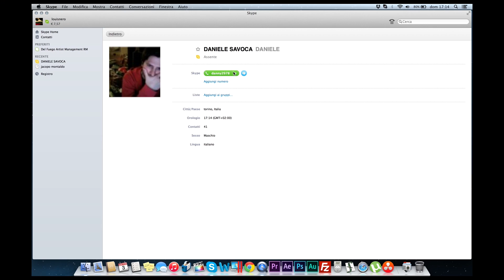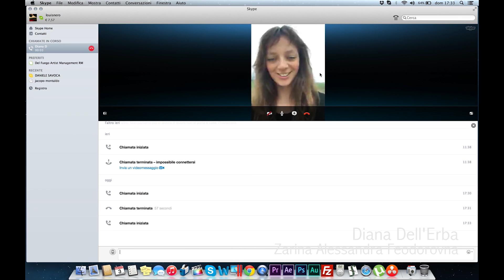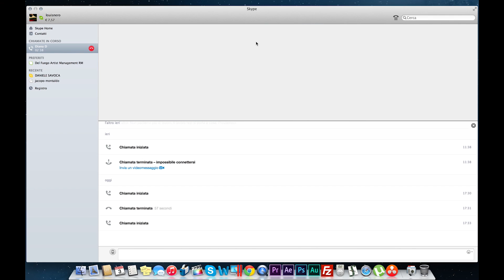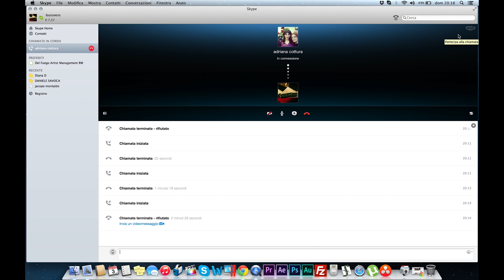Rasputin sbarca su iTunes e Google play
RASPUTIN
regia Louis Nero
il 4 Maggio 2015 sbarca in anteprima mondiale su iTunes e Google play
Acquistabile su

RASPUTIN
un film di LOUIS NERO

A volte la verità supera la leggendA

Il 19 Dicembre 1916, l’ultimo dicembre dell’Impero Romanov, un complotto contro l’uomo più misterioso della Russia si stava attuando ad opera di alcuni tra i più noti ed influenti personaggi della corte. Attraverso la narrazione docu-fiction si affronta il mistero della vita e della morte del “Santo-Demonio”: Grigorij Efimovič Rasputin. In un complesso ed articolato percorso, avvalendosi di interessanti e rarissimi documenti, la figura di Rasputin riemerge dalle accuse di occultismo per essere rivalutata e per confrontare il suo percorso personale al martirio di Cristo. Rasputin, uno dei personaggi più enigmatici e controversi del XX secolo, è il contadino divenuto consigliere dell’ultimo Zar Nicola II di Russia. Rasputin, l’uomo odiato e temuto nei circoli di governo per il suo potere ipnotico nei confronti della coppia imperiale, l’uomo che con il suo alone suggestivo ha sedotto dame dell’aristocrazia e donne del popolo, l’uomo adorato dalla Zarina Alessandra Feodorovna per aver salvato con facoltà da guaritore suo figlio, l’emofiliaco principino Aleksej. Un uomo che ha pagato con la vita l’amore verso il potere di coloro che gli erano a fianco. Si parte dalle ultime e rocambolesche ore della sua vita, dalla morte tanto famosa quanto misteriosa di colui che venne ritrovato ancora vivo in un canale di Pietroburgo, ricoperto da una crosta di ghiaccio e ferito gravemente, col viso sfigurato e le mani legate da una corda. Quel 19 dicembre frotte di persone, con fiasche, brocche e secchi, accorsero ad attingere acqua nella speranza di recuperarci insieme l’incredibile forza di cui tutta la Russia aveva sentito parlare. Come quei gesti furono punto di partenza della consacrazione di un mito, così gli stessi gesti saranno il punto di partenza del nostro racconto, nella ricostruzione della nascita del suo personaggio e degli uomini intorno a lui. Descrivendo l’affascinante mondo degli ultimi eredi della dinastia Romanov e attraversando gli stupendi e sfarzosi scenari delle loro residenze, ci si spingerà fino alle sette occultiste dell’antica Russia: un viaggio emozionante sulle ali della leggenda di uno dei personaggi più inquietanti e controversi del Novecento.